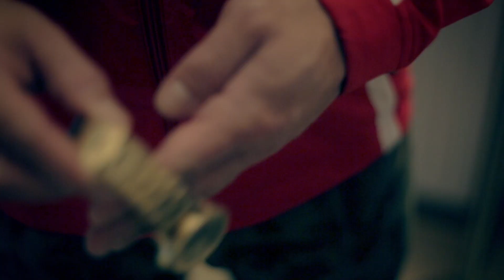BIG MAJK Droga do mistrzostw #6: Sekret wielkich nóg Majka... KFD